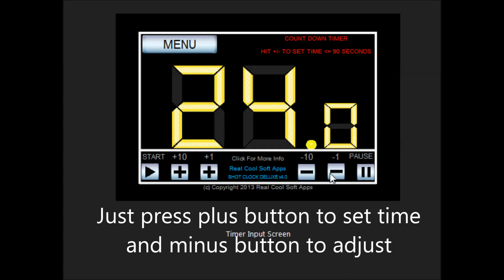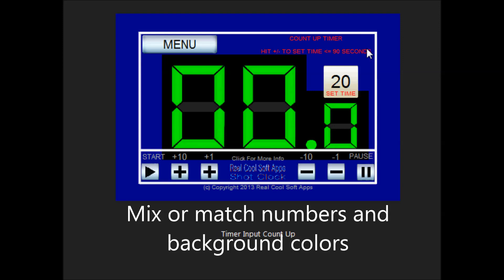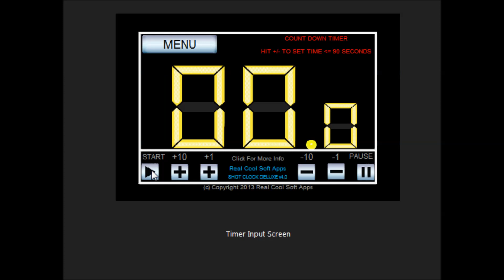Real Cool Shot Clock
Real Cool Shot Clock app will turn your Apple iPhone, iPod, iPad or Android Smartphone or Tablet into a portable shot clock.  It can count up to a set number to 90 seconds or less.  Or it can count down from a set number from up to 90 seconds or less.